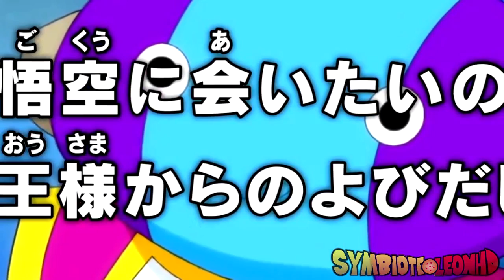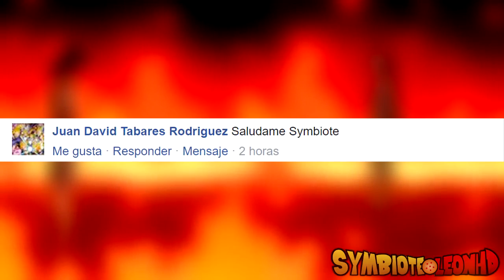DRAGON BALL SUPER CAPITULO 55. ¡¿ZENO-SAMA QUIERE VER A GOKU?!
La saga de Black Goku esta llegando a niveles medios y se estan aclarando nuestras dudas.
Por fin sabemos como funcionan los anillos del tiempo y la identidad de Black se descubre lentamente.

Links para ver Dragon Ball Super.

¿Necesitas musica para tus videos?

Gamertag: SymbioteLeonHD

Skype: SymbioteLeon